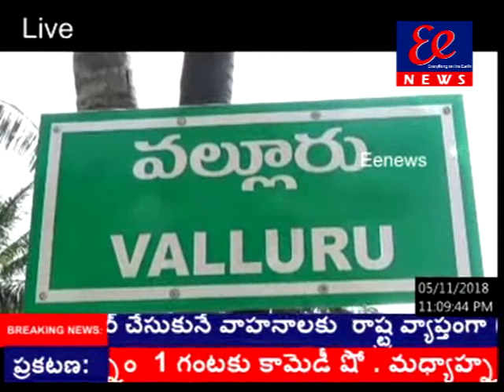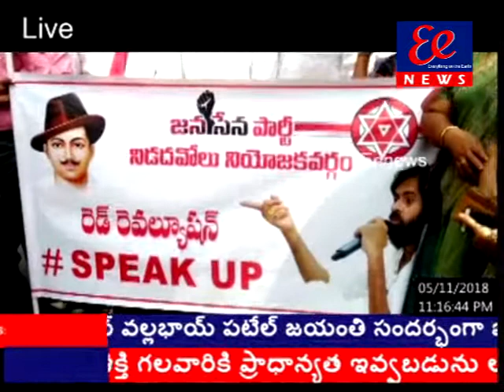06-11-2018 news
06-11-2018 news